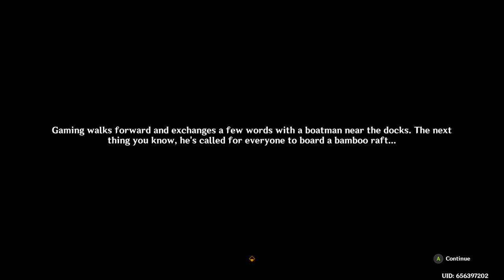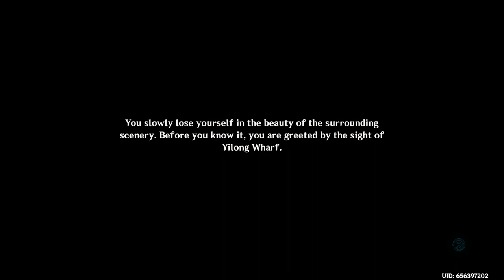Part I - The Orioles Bask in Spring, the Heavens Present Auspices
Vibrant Harriers Aloft in Spring Breeze: Part 1
Genshin Impact Lantern Rite Event 2024